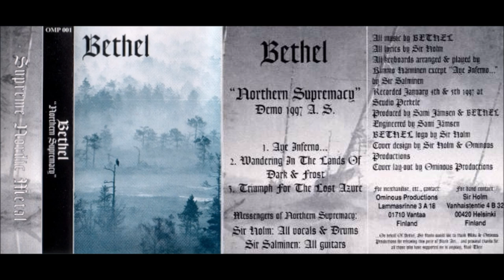Bethel [FIN] [Melodic Black] 1997 - Northern Supremacy (Full Demo)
00:00  1. Ave Inferno...
01:52  2. Wandering in the Lands of Dark and Frost
08:58  3. Triumph for the lost Azure